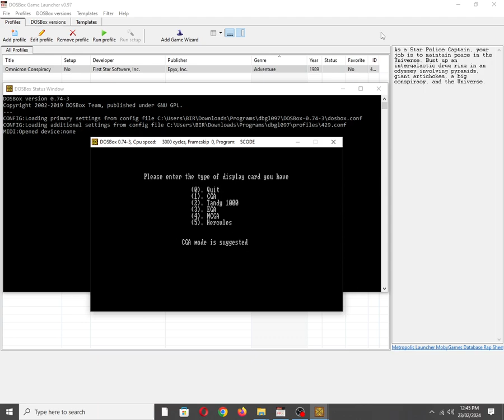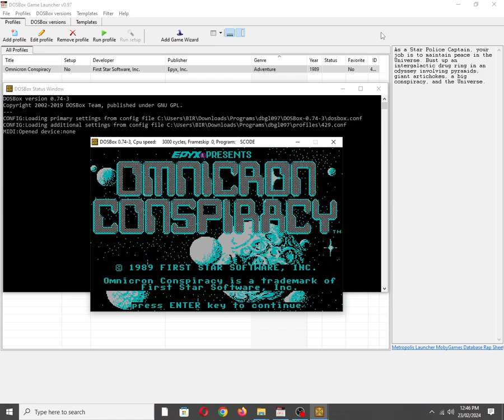Omnicron Conspiracy [MS DOS] Title Screen on IBM PC Speaker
Mobygames description:
As a Star Police Captain, your job is to maintain peace in the Universe. Bust up an intergalactic drug ring in an odyssey involving pyramids, giant artichokes, a big conspiracy, and the Universe.

Also available on:
Vanillo: ✅☑✔
COS.TV: ✅✔☑

Hey Algorithm (Idea from: @sha-384thegreatest ): First Star Software, Epyx, Image Works, 1980s, Nostalgia, Retro, Gaming, 1-Bit Chiptune/Music, DOSBox, PC Beeper, PC Squeaker, Pulse Width Modulation, Digitized, OBS Studio, VGM, Law Enforcement, Adventure, Sci-Fi, Mystery, Futuristic, Detective, IBM PC Compatible